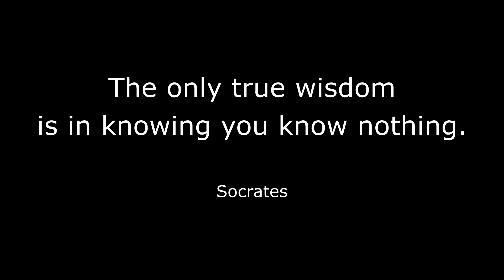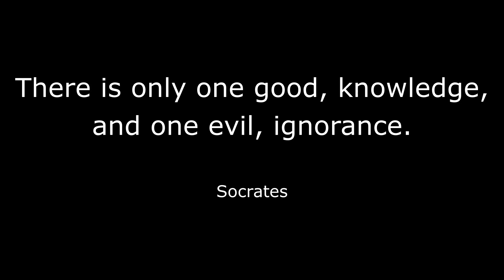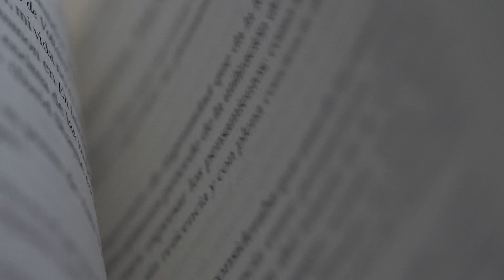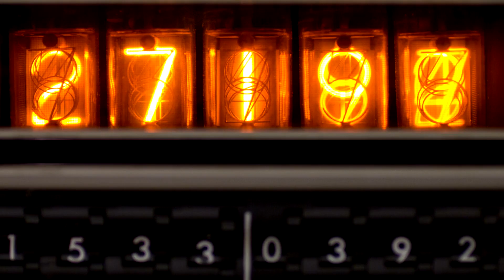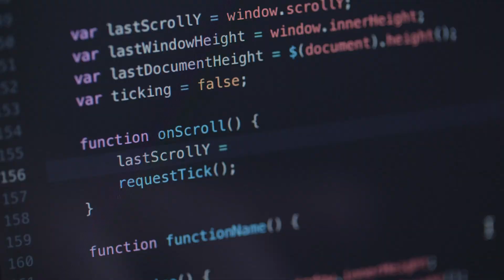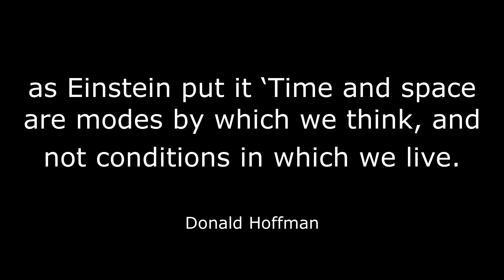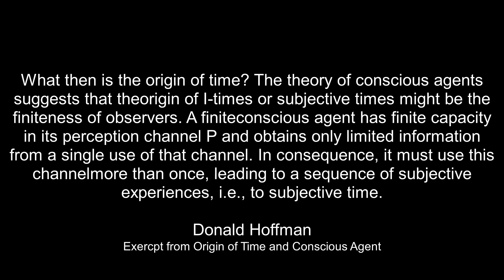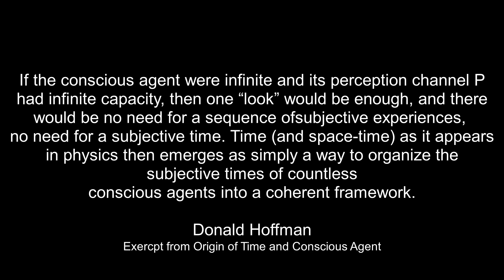Evolution of Cognitive Consciousness / Complete Guide to Donald Hoffman's Theory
Evolution of Congnitive Consciousness

Professor and author Donald Hoffman makes a shocking discovery that the evolution of our cognitive function favors those beings that prefer not to see the truth. In fact, nature favors those beings that only seek the fitness-payoff system.

The idea behind his study is that our brain or the consciousness has built a dashboard system to translate reality into shapes and choices we are willing to accept; therefore, hiding the true nature of the reality.

The implication of his studies:

• Time and space is not fundamental
• We don't have free-will

What's more impressive is that he has done this work with a mathematical model for other scientists to either disprove or support his theory.

Video clip credit:

• ZDoggMD / YouTube
• Ted Talk
• Scienceandnonduality / YouTube
• The Institute of Art and Ideas

Stock footages:

• Mixit

** Donald Hoffman quotes used in this video can be found in the report released by UCI

Please PM for credit or removal